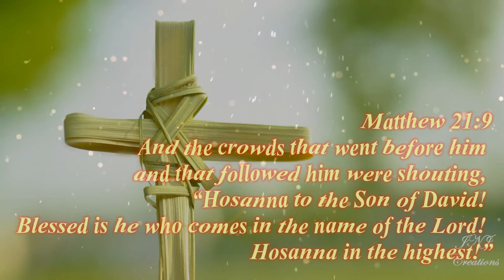Yerusalemile Vanmalamel- Jimmy Puthenparambil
Yerusalemile Vanmalamel sung by Jimmy Puthenparambil.

Original song:
Yerusalemile · K J Yesudas · Chorus
Christian Devotional Songs